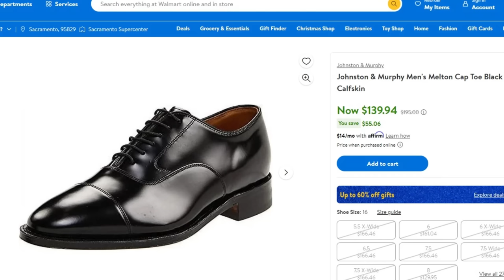Repair your Shoes with Thermocol : A Budget-Friendly Solution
Say goodbye to expensive shoe repairs! Save money and extend the life of your footwear with this ingenious thermocol shoe repair method.

In just a few simple steps, you can mend torn soles, heels, and other minor shoe damages, transforming your worn-out footwear into like-new condition.

No more throwing away shoes that could still be enjoyed!

This video is packed with easy-to-follow instructions and visual demonstrations, making it a breeze to master this versatile repair technique.
About My Channel:
Welcome to Junaideas, your go-to channel for all things DIY, home repair, and routine maintenance. From fixing household appliances to tackling home improvement projects, we've got you covered. Our easy-to-follow tutorials and expert tips will empower you to tackle any task with confidence. We're here to help you create a home you love, one repair at a time. Let's get fixing!

how to repair shoes
shoes repair guide
shoe repair
diy shoe repair
dress shoe repair
shoe repairs
shoe goo sole repair
shoe restoration
shoe sole repair
shoe glue repair
shoe repair asmr
shoe repair youtube
shoes
shoe shine
shoe recrafting
shoe
repair
shoe goo
shoe repairing
shoe repair kit
shoe repair glue
asmr shoe repair
shoe repairer
e6000 shoe repair
skate shoe repair
maine shoe repair
shoe repair hacks
shoe repair tools
the repair shop
thermopore
sculpting on thermopore
thermopore sheet
thermopore sheets
thermopore sheet uses
thermopore insulation
thermopore walls house
thermopore sheet craft
thermopore sheet in lahore
thermopore sheet pakistan
thermapore sheet
cartoon with thermopore sheet
thermopore sheets for roof insulation
how to make thermopore sheets in a factory
heat proofing of roof with thermopore sheets
shoe repair with thermocore
shoe repair with thermopore
shoe repair
thermocore sheet
Styrofoam
Styrofoam repair
repair with Styrofoam
repair with thermopore sheet
thermocol liquid
petrol and thermocol experiment
crack seal waterproofing
thermocol insulation
styrofoam sculpture
thermocol on wall
chhat se pani tapakna kaise roke
thermocol vs petrol
petrol vs thermocol
PU foam
petrol vs thermocol
thermocol vs petrol
petrol vs thermocol reaction
petrol vs thermocol experiments
thermocol vs fuel
thermocol experiment
petrol vs thermocol experiment
thermocol
petrol
petrol experiment
thermocol vs petrol experiment
best thermocol experiment
vs petrol
petrol and thermocol
thermocol and petrol gum
petrol and thermocol reaction
thermocol vs petro
water vs petrol vs thermocol
thermocol vs petrol tamil
petrol vs thermacol